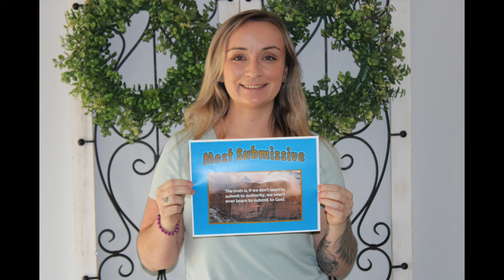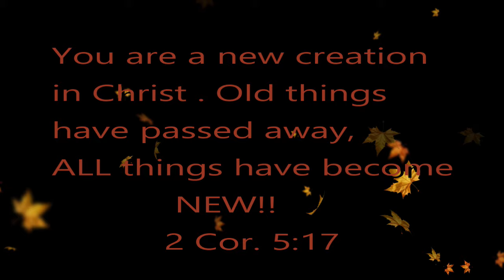Summer Tyler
Summer's Journey through The Potter's House!!
We serve an AWESOME GOD, from death to LIFE!!